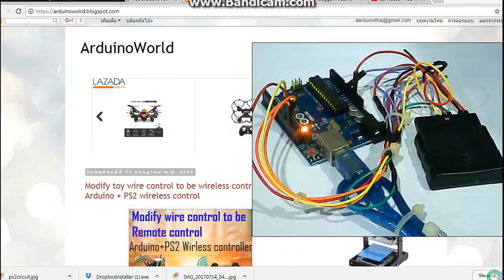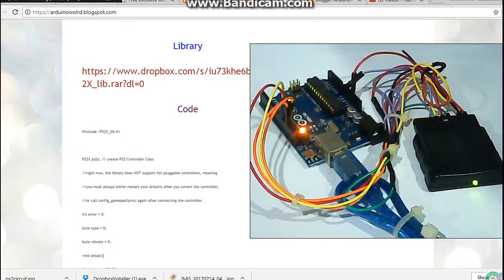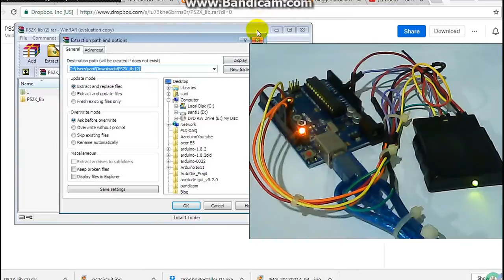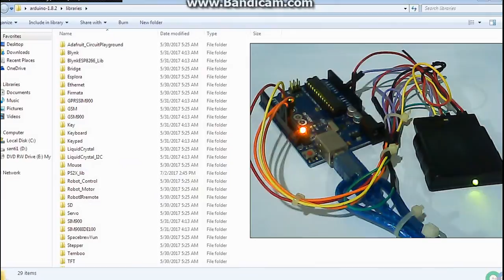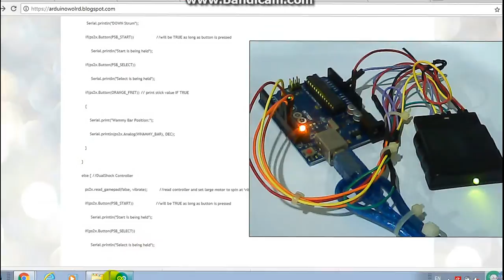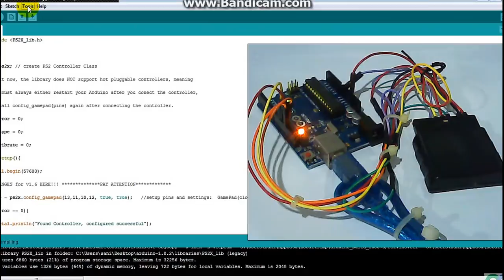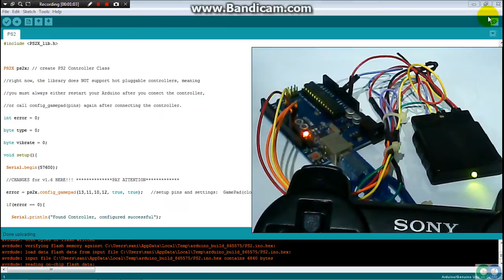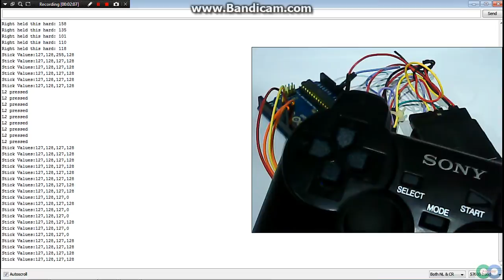Modify line control to wireless Arduino + PS2 wireless